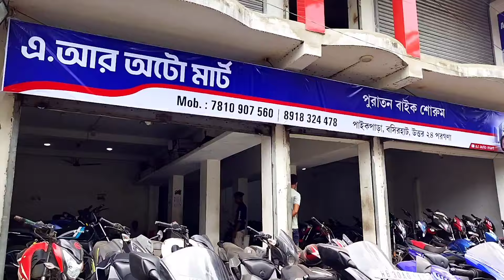Cheapest bike Kolkata |Used MT BULLET KTM NS 200 |₹ 80000 sports Bike |Ar auto Mart new Video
ADDRESS - Basirhat.Paik Para.24pgs North
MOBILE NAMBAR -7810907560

Document For EMI -

 PAN CARD
 VOTER CAR
 ELECTRICITY BILL
 BANK STATEMENT

Used Sports Bike Kolkata
Old Sports Bike
2nd Bikes
Used Bmw Bike
Cheapest Sports Bike Kolkata
Used Scooty Kolkata
Second Hand Bike Howrah

second hand benelli 600i
second hand sports bike
old bike kolkata
2nd sports bike
used bikes
second hand scooty
only 50000 sports bike
best second hand scooty
used sports bike ninja 300
second hand rs ktm ns
second hand z900